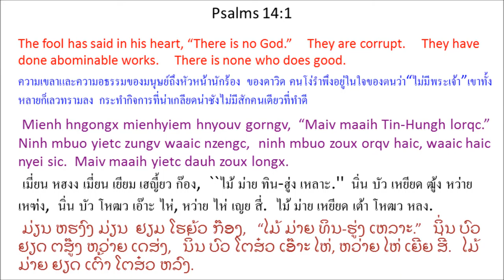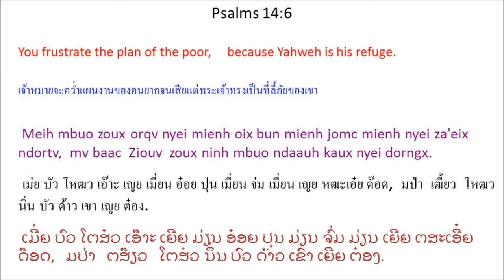Singx Nzung 14 (Psalm 14) Mien Bible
Mien Language Bible: Psalm 14
พระคัมภีร์ภาษาเมี่ยน: สดุดี 14
Mienh nyei Ging-Sou: Singx Nzung 14
เมี่ยน เญย กีง-โซว: สีง ฑูง 14
ມ່ຽນ ເຍີຍ ກີງ-ໂຊວ: ສີງ ດສູງ 14

1 Mienh hngongx mienh * yiem hnyouv gorngv,
“Maiv maaih Tin-Hungh lorqc.”
Ninh mbuo yietc zungv waaic nzengc,
ninh mbuo zoux orqv haic, waaic haic nyei sic.
Maiv maaih yietc dauh zoux longx. *
2 Ziouv yiem tin-dorngh mangc njiec,
mangc baamh mienh,
oix mangc gaax, maaih haaix dauh maaih cong-mengh,
maaih haaix dauh lorz Tin-Hungh.
3 Ninh mbuo yietc zungv yangh pien jauv,
dauh dauh fih hnangv nyei waaic nzengc.
Maiv maaih haaix dauh zoux longx,
yietc dauh yaac maiv maaih.
4 Yietc zungv zoux orqv nyei mienh maiv hiuv haaix nyungc fai?
Ninh mbuo naqv yie nyei baeqc fingx hnangv ninh mbuo nyanc hnaangx.
Ninh mbuo yaac maiv tov Ziouv.
5 Mv baac ninh mbuo yiem wuov gengh! gamh nziex haic,
weic zuqc Tin-Hungh caux kuv mienh yiem.
6 Meih mbuo zoux orqv nyei mienh oix bun mienh jomc mienh nyei za'eix ndortv,
mv baac Ziouv zoux ninh mbuo ndaauh kaux nyei dorngx.
7 Tov bun I^saa^laa^en Mienh nyei njoux en yiem Si^on cuotv daaih.
Ziouv bun ninh nyei baeqc fingx nzuonx daaih duqv longx hnangv zinh ndaangc wuov zanc,
Yaakopv nyei zeiv-fun ziouc maaih orn-lorqc,
I^saa^laa^en Mienh oix njien-youh.

1 เมี่ยน หฮงง เมี่ยน * เยียม เฮญี้ยว ก๊อง,
``ไม้ ม่าย ทิน-ฮู่ง เหลาะ.''
นิ่น บัว เหยียด ฒู้ง หว่าย เหฑ่ง,
นิ่น บัว โหฒว เอ๊าะ ไห่, หว่าย ไห่ เญย สี่.
ไม้ ม่าย เหยียด เต้า โหฒว หลง. *
2 เฒี้ยว เยียม ทิน-ต้อง หมั่ง เหฌี่ย,
หมั่ง ป้าม เมี่ยน,
อ๋อย หมั่ง ก๋า, ม่าย หาย เต้า ม่าย ธง-เม่ง,
ม่าย หาย เต้า ล์อ ทิน-ฮู่ง.
3 นิ่น บัว เหยียด ฒู้ง ยั่ง เพียน เจ๊า,
เต้าๆ ฟี่ ฮนั้ง เญย หว่าย เหฑ่ง.
ไม้ ม่าย หาย เต้า โหฒว หลง,
เหยียด เต้า หย่า ไม้ ม่าย.
4 เหยียด ฒู้ง โหฒว เอ๊าะ เญย เมี่ยน ไม้ ฮิ้ว หาย หญู่ง ไฟ?
นิ่น บัว นะ เยีย เญย แปะ ฝีง ฮนั้ง นิ่น บัว หญั่น หฮนาง.
นิ่น บัว หย่า ไม้ โท้ เฒี้ยว.
5 มป่า นิ่น บัว เยียม วั้ว เก้ง! กั้ม เหฑีย ไห่,
เหว่ย หฒุ ทิน-ฮู่ง เหธา คู้ เมี่ยน เยียม.
6 เม่ย บัว โหฒว เอ๊าะ เญย เมี่ยน อ๋อย ปุน เมี่ยน จ่ม เมี่ยน เญย หฒะเอ๋ย ด๊อด,
มป่า เฒี้ยว โหฒว นิ่น บัว ด้าว เขา เญย ต๋อง.
7 โท้ ปุน อิ^สะ^ลา^เอน เมี่ยน เญย เหฌียว เอน เยียม สิ^โอน ธ้วด ต้าย.
เฒี้ยว ปุน นิ่น เญย แปะ ฝีง หฑวน ต้าย ตุ๊ หลง ฮนั้ง ฒิ่น ด่าง วั้ว หฒั่น,
ยา^โค้บ เญย เฒ้ย-ฟุน ฯฒฯ ม่าย ออน-เหลาะ,
อิ^สะ^ลา^เอน เมี่ยน อ๋อย เฌียน-โย่ว.

1 ມ່ຽນ ຫຮງົງ ມ່ຽນ * ຢຽມ ໂຮຍ້ວ ກ໊ອງ,
“ໄມ້ ມ່າຍ ທິນ-ຮູ່ງ ເຫລາະ.”
ນິ່ນ ບົວ ຢຽດ ຕສູ໊ງ ຫວ່າຍ ເດສ່ງ,
ນິ່ນ ບົວ ໂຕສ໋ວ ເອ໊າະ ໄຫ່, ຫວ່າຍ ໄຫ່ ເຍີຍ ສີ່.
ໄມ້ ມ່າຍ ຢຽດ ເຕົ້າ ໂຕສ໋ວ ຫລົງ. *
2 ຕສ໊ຽວ ຢຽມ ທິນ-ຕ້ອງ ໝັ່ງ ເອຈ່ຍ,
ໝັ່ງ ປ້າມ ມ່ຽນ,
ອ໋ອຍ ໝັ່ງ ກ໋າ, ມ່າຍ ຫາຍ ເຕົ້າ ມ່າຍ ທສົງ-ເມ່ງ,
ມ່າຍ ຫາຍ ເຕົ້າ ລໍ໌ ທິນ-ຮູ່ງ.
3 ນິ່ນ ບົວ ຢຽດ ຕສູ໊ງ ຢັ້ງ ພຽນ ເຈົ໊າ,
ເຕົ້າໆ ຟີ່ ຮນັ້ງ ເຍີຍ ຫວ່າຍ ເດສ່ງ.
ໄມ້ ມ່າຍ ຫາຍ ເຕົ້າ ໂຕສ໋ວ ຫລົງ,
ຢຽດ ເຕົ້າ ຢ່າ ໄມ້ ມ່າຍ.
4 ຢຽດ ຕສູ໊ງ ໂຕສ໋ວ ເອ໊າະ ເຍີຍ ມ່ຽນ ໄມ້ ຮິ້ວ ຫາຍ ຫຍູ່ງ ໄຟ?
ນິ່ນ ບົວ ນະ ເຢຍ ເຍີຍ ແປະ ຝີງ ຮນັ້ງ ນິ່ນ ບົວ ຫຍັ່ນ ຫຮນາງ.
ນິ່ນ ບົວ ຢ່າ ໄມ້ ໂທ້ ຕສ໊ຽວ.
5 ມປ່າ ນິ່ນ ບົວ ຢຽມ ວົ້ວ ເກ້ງ! ກ້ຳ ເດສ໋ຍ ໄຫ່,
ເຫວີ່ຍ ຕສຸ ທິນ-ຮູ່ງ ເຖສົາ ຄູ້ ມ່ຽນ ຢຽມ.
6 ເມີ່ຍ ບົວ ໂຕສ໋ວ ເອ໊າະ ເຍີຍ ມ່ຽນ ອ໋ອຍ ປຸນ ມ່ຽນ ຈົ່ມ ມ່ຽນ ເຍີຍ ຕສະເອີ໋ຍ ດ໊ອດ,
ມປ່າ ຕສ໊ຽວ ໂຕສ໋ວ ນິ່ນ ບົວ ດ້າວ ເຂົາ ເຍີຍ ຕ໋ອງ.
7 ໂທ້ ປຸນ ອິ^ສະ^ລາ^ເອນ ມ່ຽນ ເຍີຍ ໂອຈ໋ວ ເອນ ຢຽມ ສິ^ໂອນ ທສວດ ຕ້າຍ.
ຕສ໊ຽວ ປຸນ ນິ່ນ ເຍີຍ ແປະ ຝີງ ດສ໋ວນ ຕ້າຍ ຕຸ໊ ຫລົງ ຮນັ້ງ ຕສິ້ນ ດ່າງ ວົ້ວ ຕສັ່ນ,
ຢາ^ໂຄບ ເຍີຍ ເຕສີ໊ຍ-ຟຸນ ຕສ່ຽວ ມ່າຍ ອອນ-ເຫລາະ,
ອິ^ສະ^ລາ^ເອນ ມ່ຽນ ອ໋ອຍ ອຈຽນ-ໂຢ້ວ.

version=MienNewRoman&testament=OT&book=Psalms&chapter=14